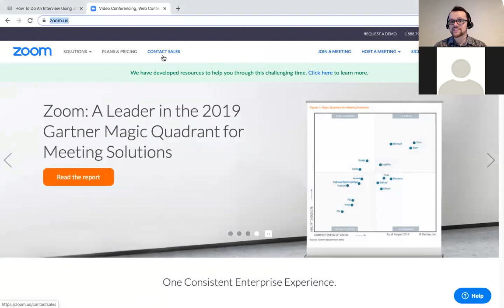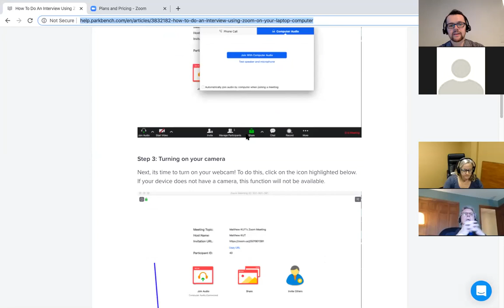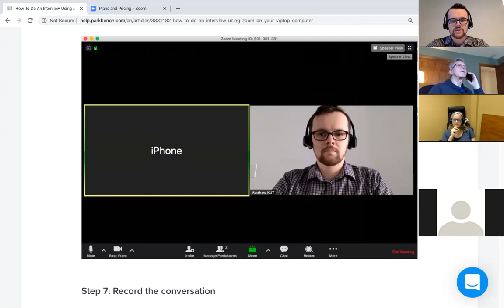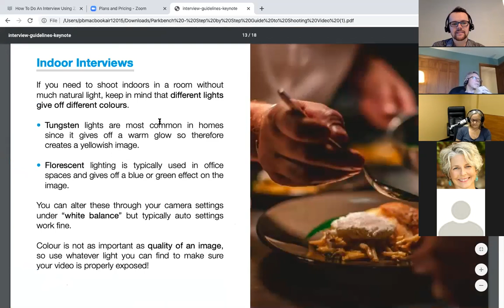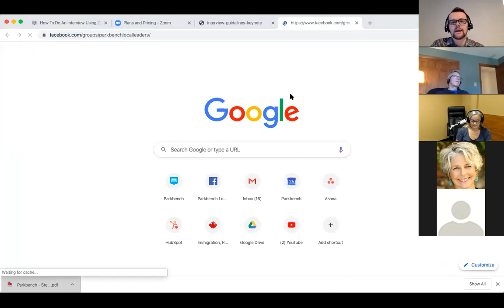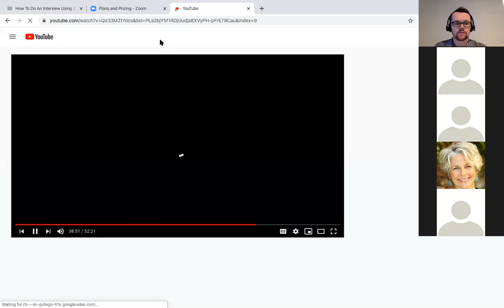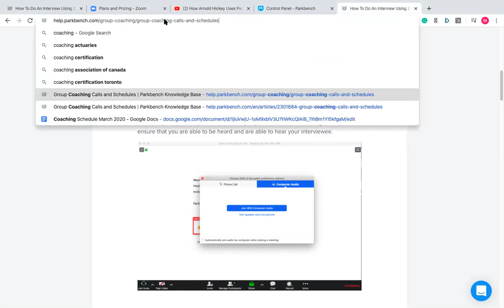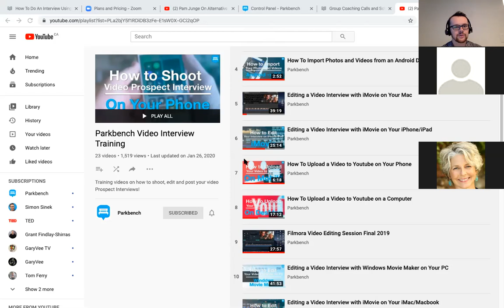Skills: How to do interviews using Zoom